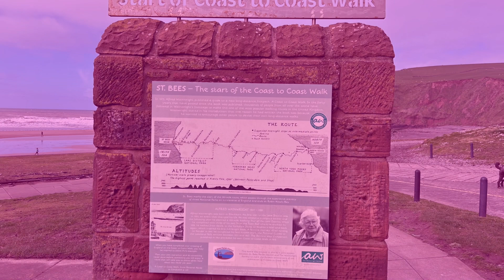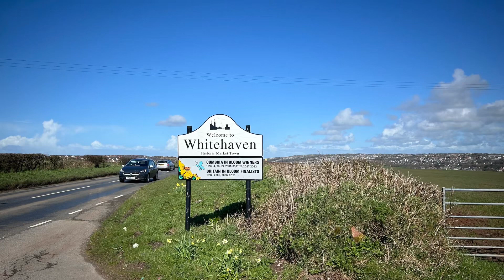Coast to Coast Start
I start my unsupported section hike of Wainwrights Coast to Coast walk. Two day walks with a Wildcamp on the fells. Fourteen trail miles completed.